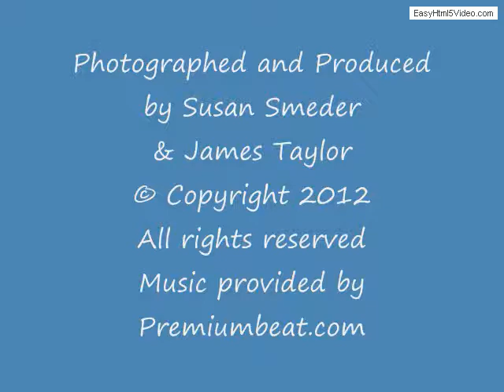Visiting Tudor England at Hampton Court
Hampton Court